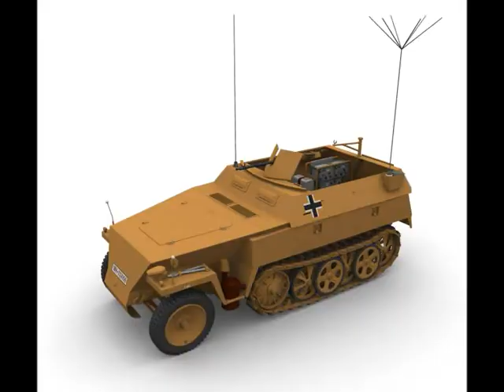Heavy Company of the Armoured Reconnaissance Battalions (with Sd. Kfz. 250 light half-tracks)